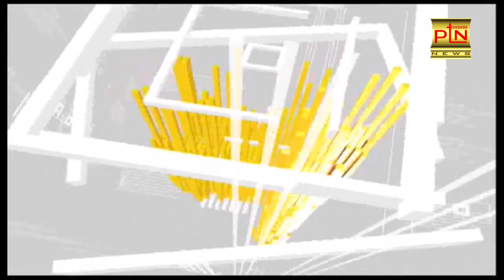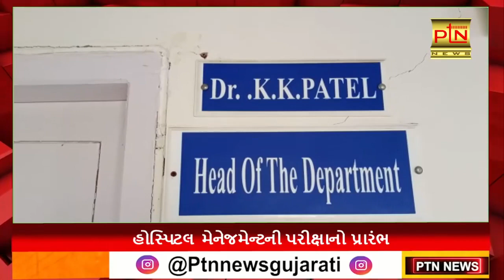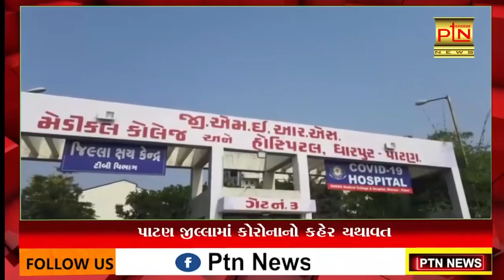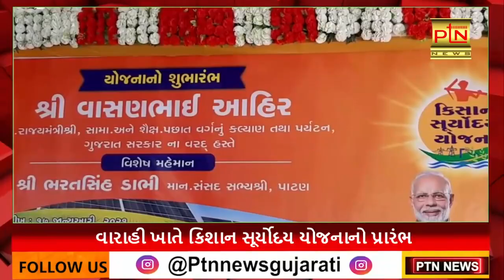આજના મુખ્ય સમાચાર । PTN News Patan । 18/1/2021 || Today Breaking News ।। PTN News ।। Gujarati News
Ptndigitalmedia.com

Patan News
Mahesana News
Banaskantha News
Sabarkantha News
Ahamdabad News
Surat News
Vadodara News
Rajkot News
Gujarati News
Top News
Live News